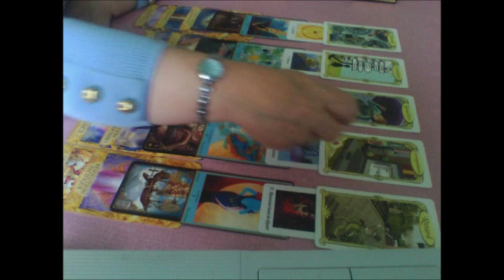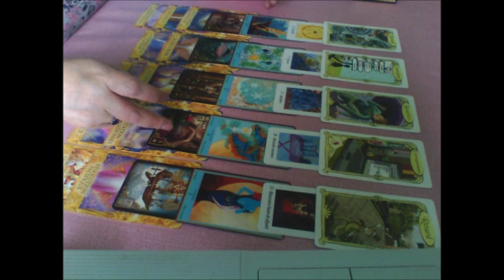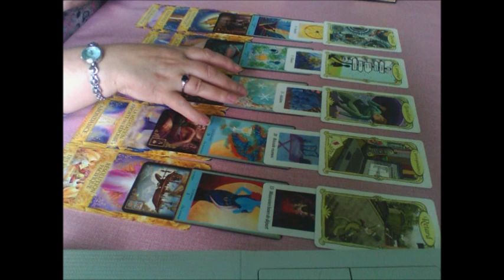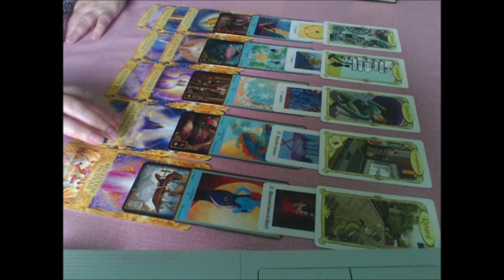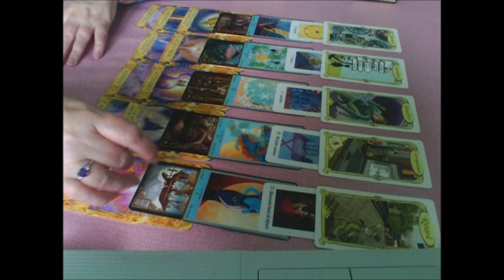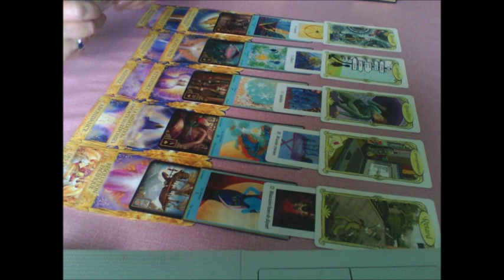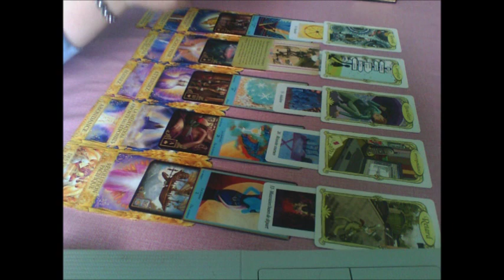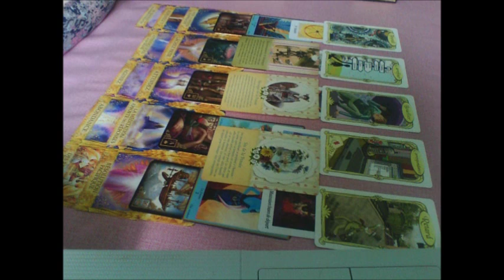Couples Ames Jumelles même en triangulaire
Tirage GENERALISE pour toutes les personnes, prenez ce qui vous parle et laissez le reste...Ceux qui souhaitent un tirage personnalisé me contacter